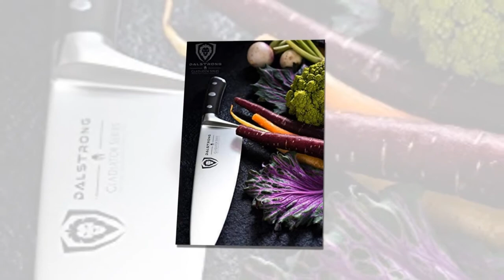Best High Quality Chef s Knives 2020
I put links to each Best Chef's Knives at Amazon page in the description, So you can check out the other at Amazon.

Top 5
Chef’s Knife - PAUDIN Pro:

Top 4
Victorinox Fibrox Pro:

Top 3
KUMA Multi Purpose Chef Knife - Razor Sharp Out of The Box - 8 Inch Chefs Knife for Carving & Chopping - Slicing knife - Great Ergonomic Handle - Professional Cooking Kitchen Knife - Cuts Like A Dream

Top 2
Chef Knife 8 Inch,SHAN ZU Pro German High Carbon Stainless Steel Kitchen Knives

Top 1
DALSTRONG Chef:

"5 Top Items" is a participant in the Amazon Services LLC Associates Program, an affiliate advertising program designed to provide a means for sites to earn advertising fees by advertising and linking to Amazon.com. As an Amazon Associate I earn from qualifying purchases.